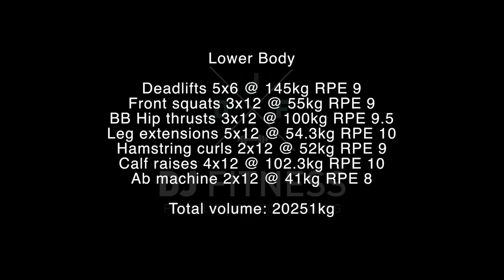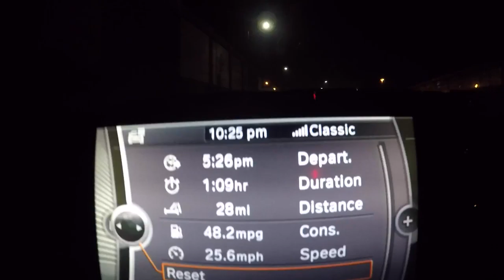Training Vlog #41 Mesocycle 4 Week 3 Workout 1 - Deadlifts, Glute Bridges & Front Squats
danjonesfitness.co.uk